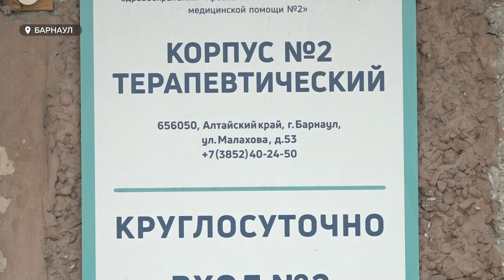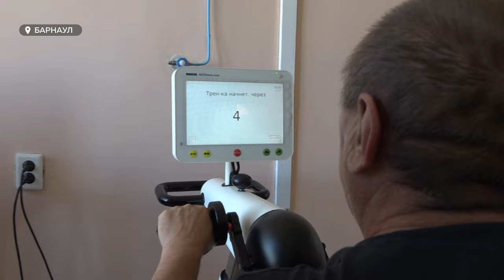Барнаульские врачи рассказали об инсульте в жару и как бороться с заболеванием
Жара увеличивает риск инсульта. Барнаульские неврологи констатируют, что этим летом в зной резко вырастает число пациентов, у которых диагностируют острое нарушение мозгового кровообращения. В преддверии очередного периода жары и во Всемирный день мозга - о том, почему инсульт молодеет. Как лечат пациентов с повреждениями головного мозга? А главное – как распознать опасное заболевание и сколько времени есть на спасение человека с инсультом?